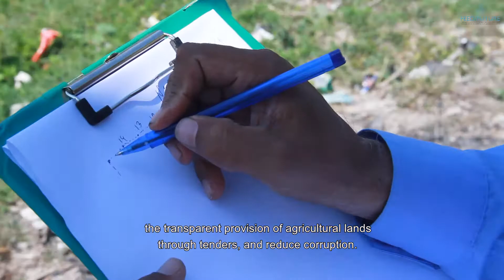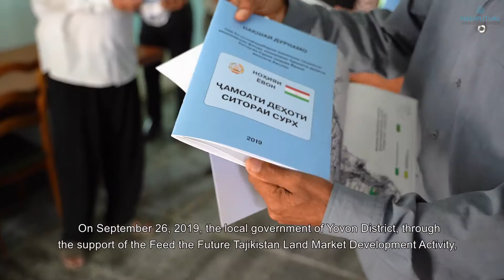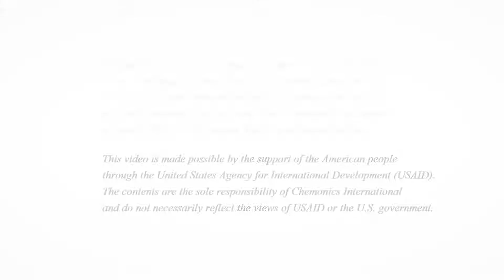The First Land Auction in Tajikistan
USAID helps Tajikistan reach a key milestone on its journey to self-reliance. The first land auction on the leasing of agricultural lands emphasizes the importance of the new procedures for transparent and easy access to lands. Over the past 28 years, the Government of Tajikistan’s land reform efforts have made tangible progress; however, up to 35% of the country’s agricultural lands remain under state control. To address this, the Feed the Future Tajikistan Land Market Development Activity has supported the Government of Tajikistan's efforts to establish a market system that allows for the transferability of land rights (buying, selling, and leasing rights). These auctions will also raise additional revenue for local governments for infrastructure restoration and maintenance.